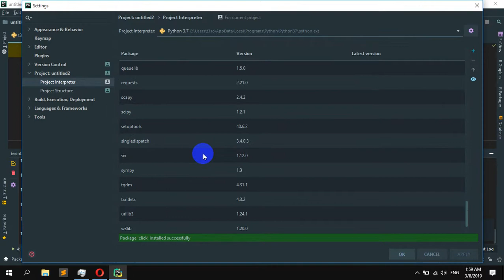How to install click on Python